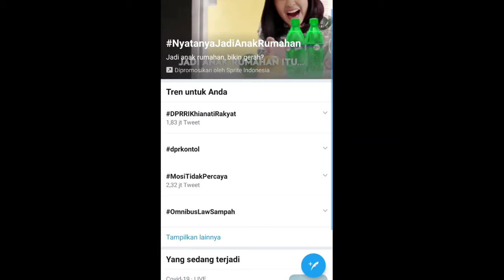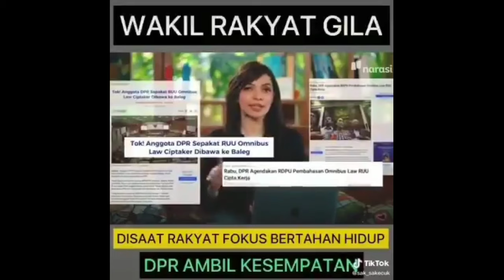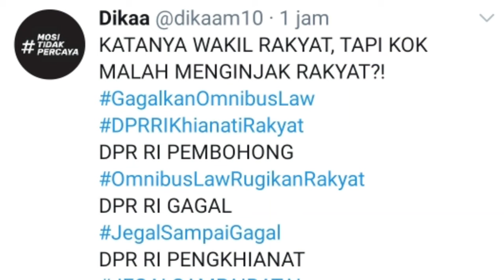Trending Di Twitter || DPR OMNIBUS LAW K****L || IMPORTOR SEBENARNYA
Berita terkini yang sedang trending di Twitter mengenai DPR resmi sahkan Omnibus Law RUU Ciptaker.
Istilah ‘Omnibus Law’ lebih dikenal sebagai omnibus bill dalam sistem hukum Common Law. Lema ‘ominus’ berasal dari bahasa Latin, omnis, yang berarti untuk semuanya, atau banyak. Omnibus law, dengan demikian, adalah hukum untuk semua. Orang lebih memahaminya sebagai undang-undang sapu jagat.
Kontroversi:
1. Penghapusan Upah Minimum
2. Jam lembur lebih lama
3. Kontrak seumur hidup hingga rentan PHK
4. Pemotongan waktu istirahat
5. Mempermudah perekrutan TKA